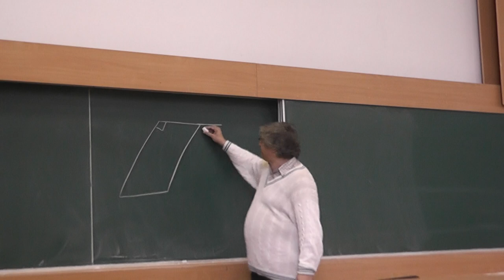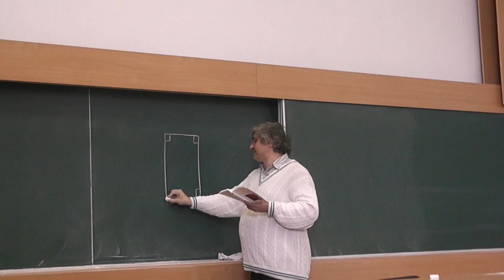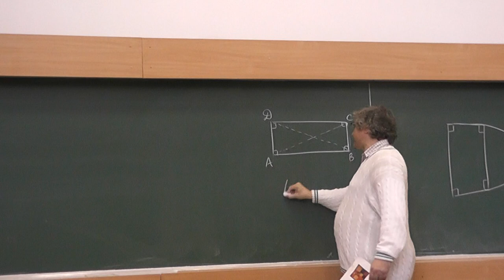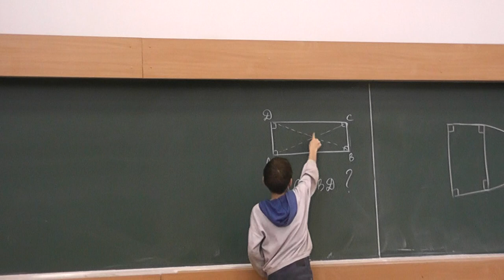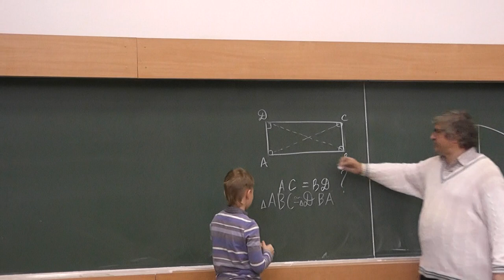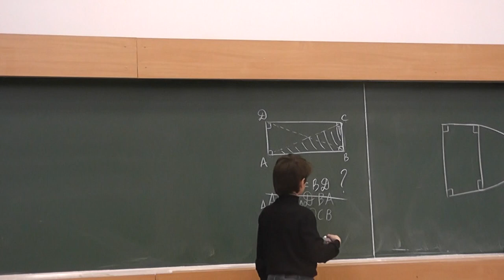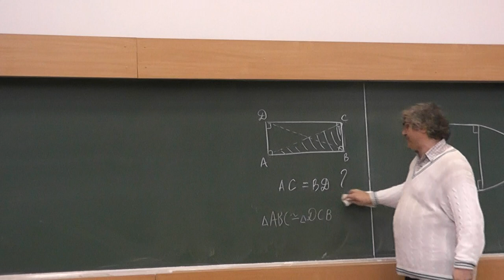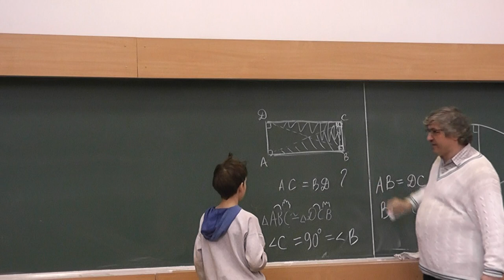118 Определение прямоугольника. Равенство диагоналей прямоугольника. (195-197)